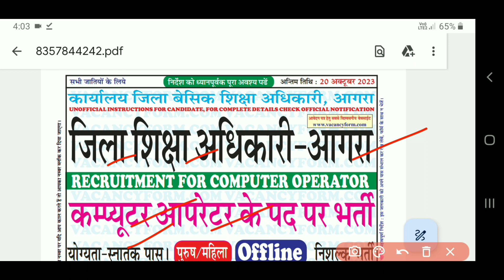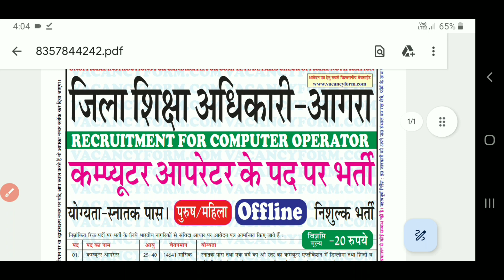Agra Recruitment 2023 || UP New Recruitment 2023 | Agra Vacancy 2023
Dosto Aaj ki Video Me Maine Agra Me New Bharti Nikali Hai Uske Bare Me Bataya Hai Ummeed Hai Aapko Video Pasand Aayegi

Queries Solved